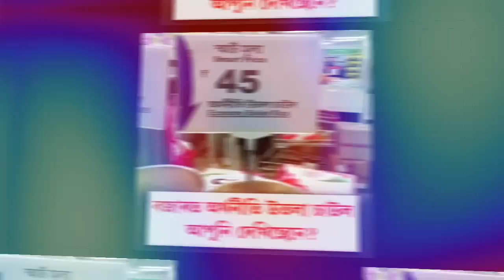10 November Assamese News।। Today Assamese News ।। Top Assamese News ।। Demat Account ।। TKMIND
10 November Assamese News।। Today Assamese News ।। Top Assamese News ।।  Demat Account ।। TKMIND